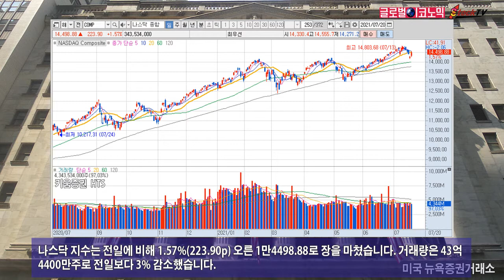다우·나스닥, 반발매수로 1.6% 안팎 반등…미 국채 10년물 금리 1.2%대, 유가 소폭 올라. 2021년 7월 21일 글로벌이코노믹 제작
다우와 나스닥 지수는 전날 급락에 따른 반발 매수세 유입으로 1.6% 안팎 상승했습니다. 미국 10년물 국채는 1.2%대로 올라섰고 유가도 반등하면서 1.5% 상승했습니다.